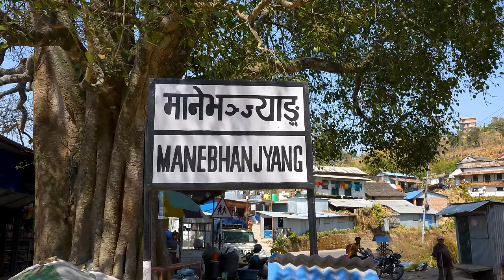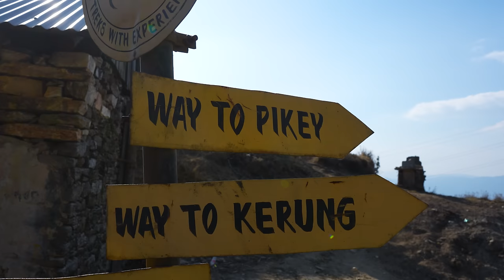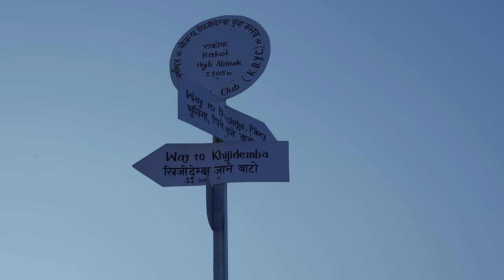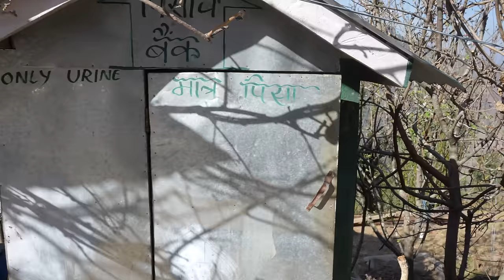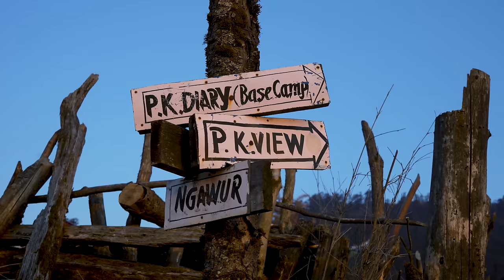सोलुखुम्बु यात्रा || नयाँ बाटो, हिमाल चढ्ने । Solukhumbu Trip New Route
Solukhumbu is famous mountainous region in world. Our trip to Pike Peak of Solukhumbu from where Many Mountains can be seen along with Mt. Everest